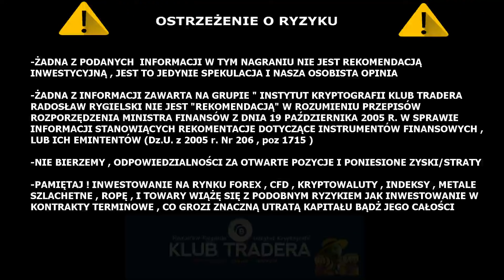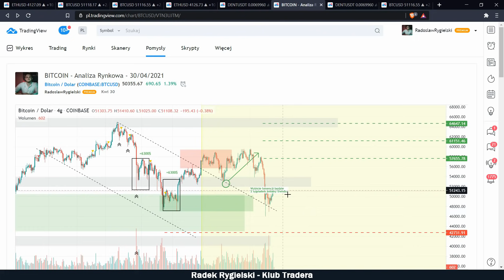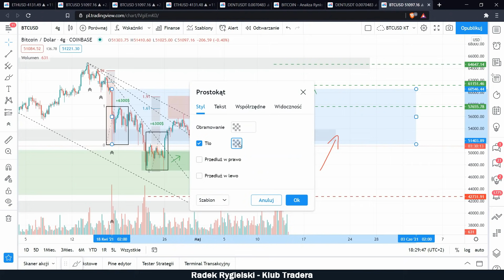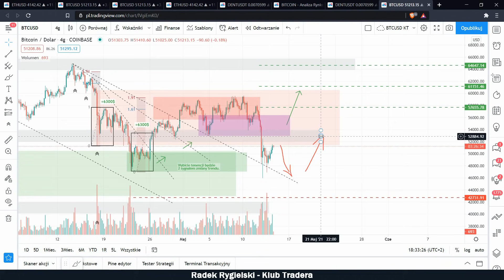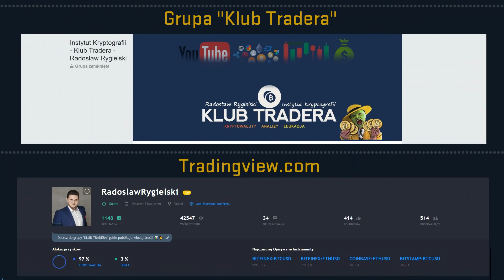(14.05) E.Musk vs Bitcoin. Co Teraz? [Piątek Tradera]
🎯 Żadna z informacji zawarta na tym profilu nie jest "rekomendacją inwestycyjną" w rozumieniu przepisów Rozporządzenia Ministra Finansów z dnia 19 października 2005 r. w sprawie informacji stanowiących rekomendacje dotyczące instrumentów finansowych, lub ich emitentów (Dz.U. z 2005 r. Nr 206, poz. 1715).
🎯 NIE BIERZEMY ODPOWIEDZIALNOŚCI ZA OTWARTE POZYCJE I
PONIESIONE ZYSKI/STRATY.

(Komentarz)
Masz pytanie? 🧐
Chcesz wiedzieć co się dzieje na innym rynku? 🧐
Komentuj, kto pyta, nie błądzi! 🧐
Pozdrawiam i życzę ci udanego Dnia!💥🥳